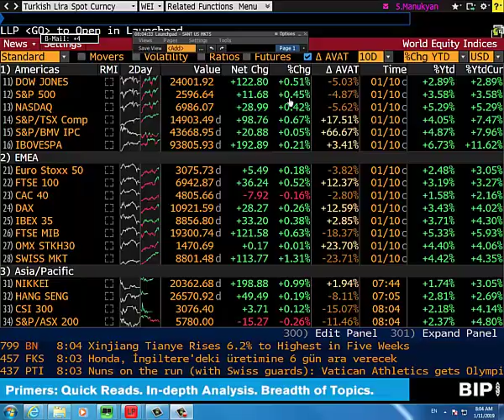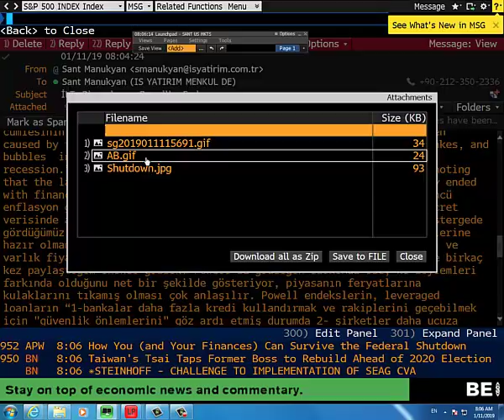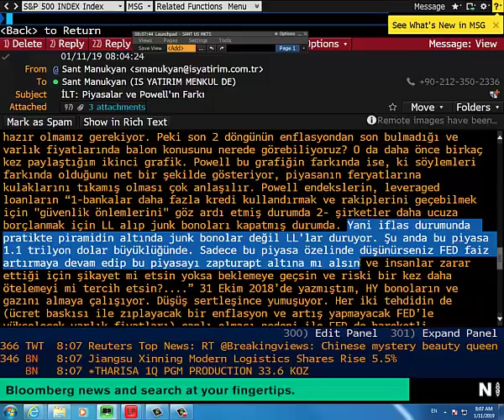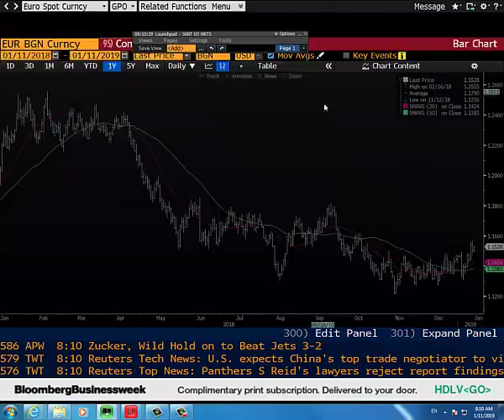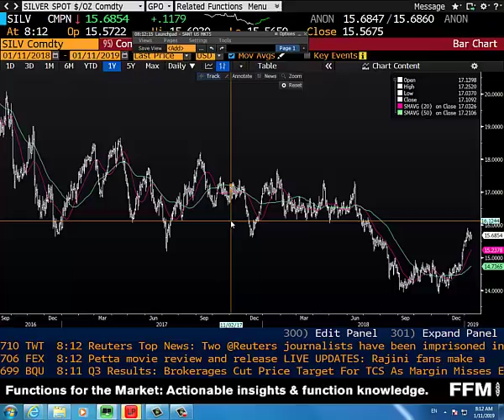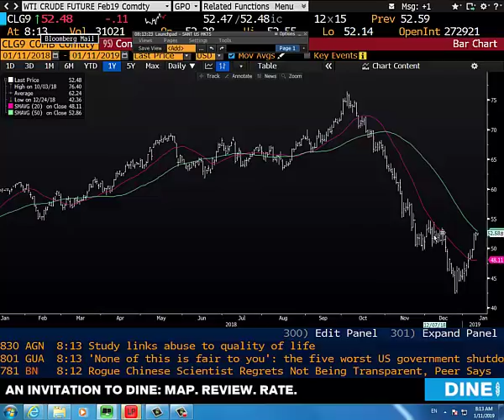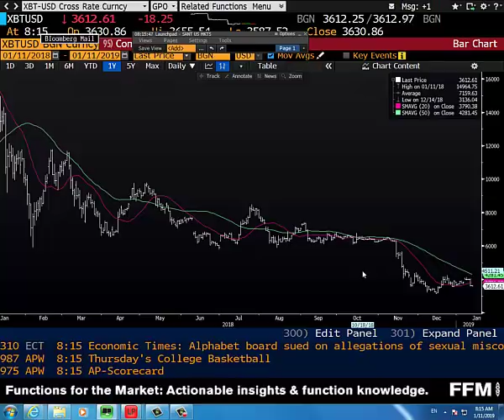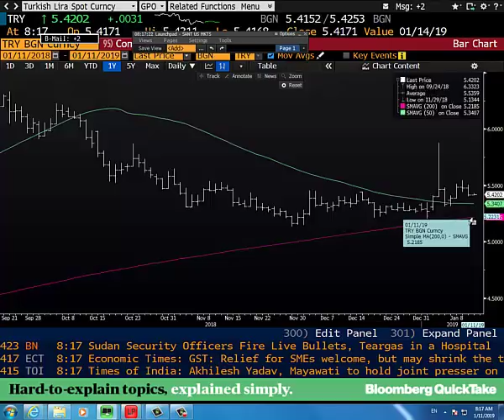11.01.2019 | Şant Manukyan | Piyasalar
00:00-05:17 ABD, Powell
05:17-07:15 Yuan,Euro
07:15-08:38 Altın
08:38-09:30 WTI
09:30-10:38 UST
10:38-11:38 Bitcoin
11:38-13:10 TRY